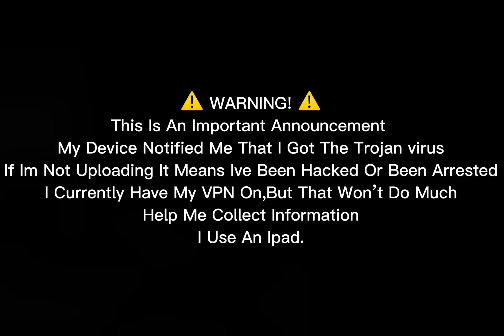Please Watch This Video